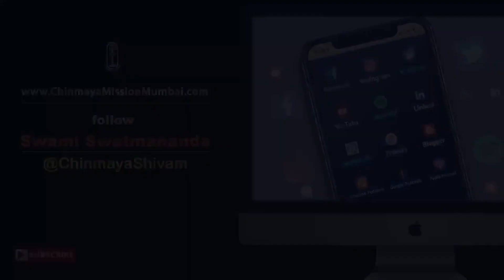14.2 - Shiva Mantra Meditation - QnA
In the Adhik Maas from 18th July to 18th August we did “Shiva Mantra Meditation”  for 30 days. Each day there was a talk and a guided meditation session.  Each of these are being uploaded here One by one on this YouTube channel as well as on the Podcast - swatmananda.Podomatic.com.

Please listen to the talk and then follow it up with Guided Meditation.

If you feel inspired by these sessions, do offer whatever best you can, as the gurudakshina. It will be used for sharing this knowledge with maximum people and support the activities of Chinmaya Mission, especially the youth.  The link is